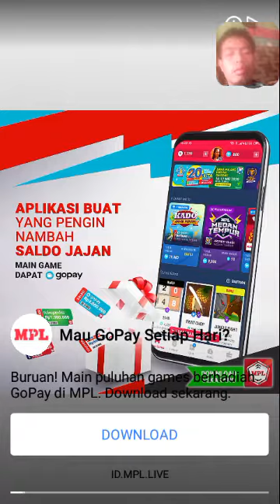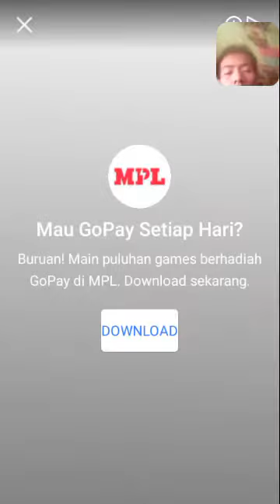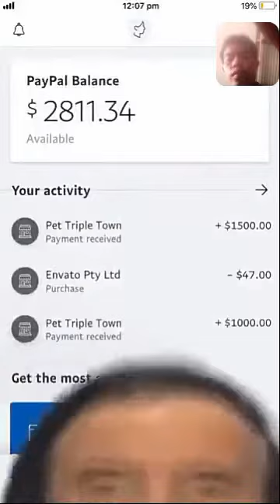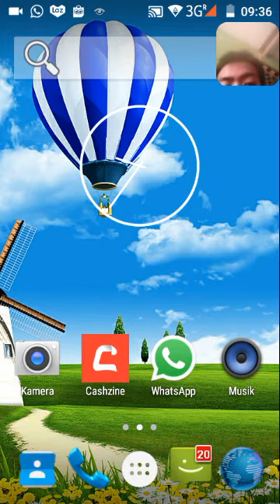Game Lucky Bingo